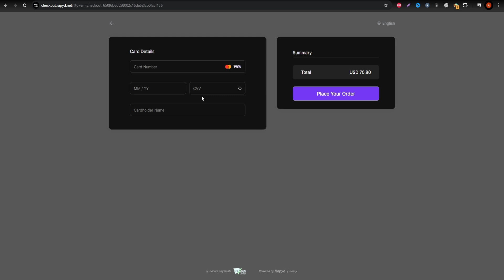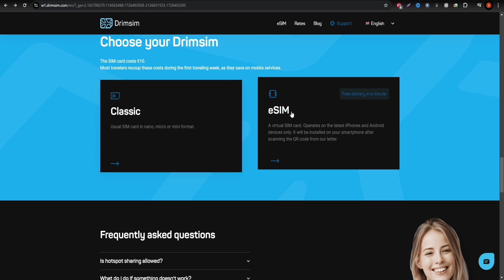Best eSIM options for Slovakia , the best plans for travelers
Heading to Slovakia and unsure which eSIM to choose? In this video, we’ll explore the three best eSIM options: Yesim, Airalo, and Drimsim. These providers offer different plans depending on how you use the internet while traveling. Whether you need unlimited data or just occasional access, we’ve got you covered.

Let’s get into the details and find out which plan works best for your trip! Unlimited, limited and pay-as-you-go data  eSIM plans.